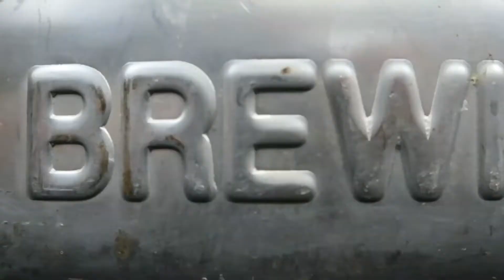The Boys Are Back in Town!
Look who decided to come out and play a little hockey with us today? And Shawn shut me down all night, couldn't even bribe him for a goal!